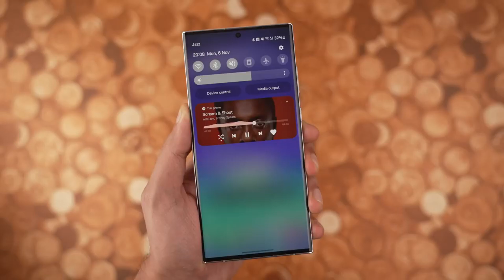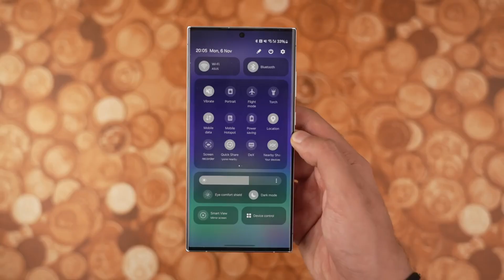Samsung One UI 7.0 Android 15 - IT`S OFFICIAL!!!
One UI 7.0 Integrates Google Maps for Seamless Navigation on Lock Screen!
Samsung’s One UI 7.0 just got a major upgrade with the addition of the Now Bar integration with Google Maps! Galaxy users can now see real-time route details directly on their lock screen without unlocking their phone. This feature, activated with the latest Google Maps update (v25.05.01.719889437), includes progress bars for public transit and ETA updates. Navigating just got easier with One UI 7.0—perfect for those always on the go! What do you think of this new feature?